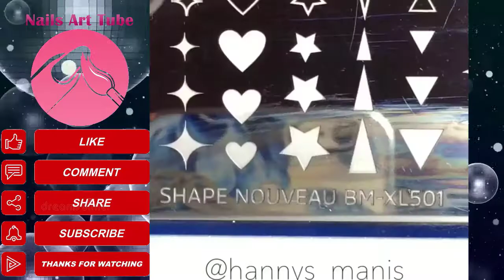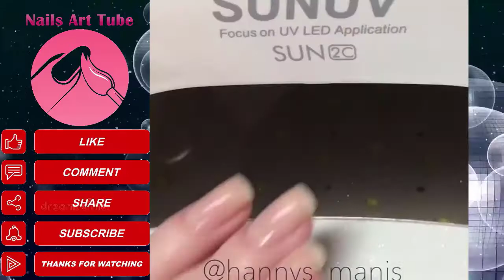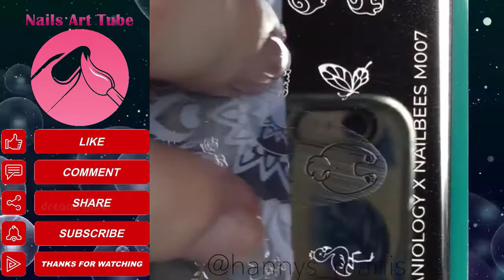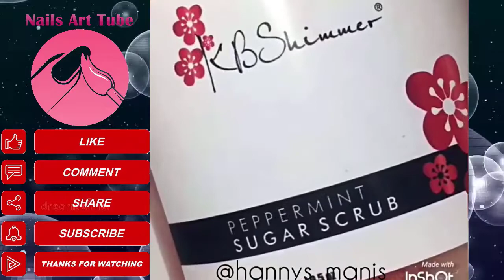✔️ The Best New Nail Art Designs Compilation 2020 👉🏻 38 👈🏻